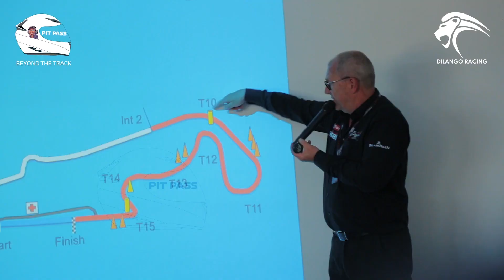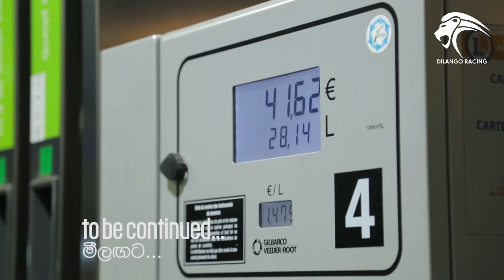Blancpain GT Sports Club - France'19 | Behind The Scenes Pt.2 | Dilantha Malagamuwa | Dilango Racing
The 2nd round of the 2019 Blancpain GT Sports Club was held in Circuit de Paul Ricard, France. In the two race weekend, we scored a podium in race 01 and was dominant in class. We had great fun while we were in France, enjoying the great food and the extremely gorgeous views. Enjoy the behind the scenes from the Paul Ricard weekend.

Introduction on how to start racing by Dilantha Malagamuwa & Ashan Silva.
If you want to learn more about racing please join Dilango Racing School.
Find out more details about the Dilango Racing School.

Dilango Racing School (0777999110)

Video Production - Vivid Motions
Supported By - Dilango Racing
Special Mention - Pit Pass

Follow Dilango Racing Store for all the Merchandise updates |

Follow Dilango Official Team For all the Racing updates |

Follow Pit Pass |
(Instagram) - @pitpasssrilanka